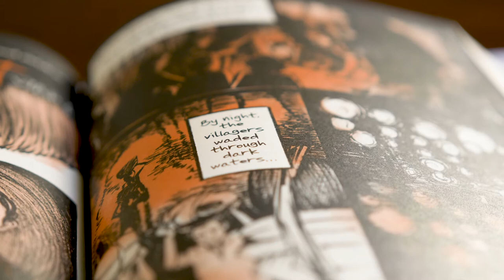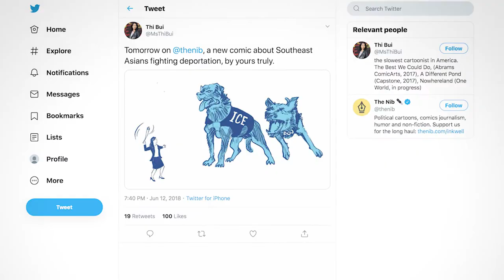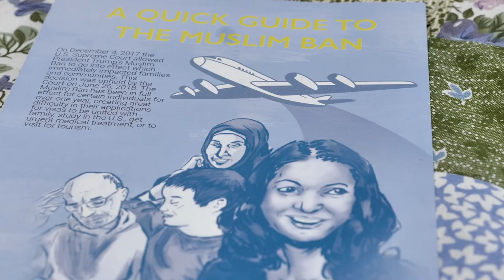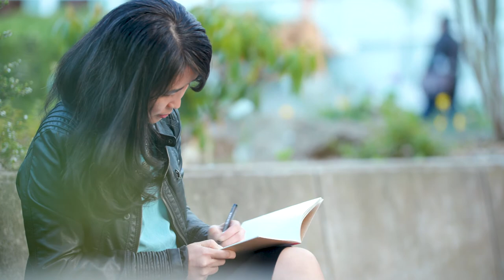Bill Sorro Community Activist Honoree 2020 - Thi Bui